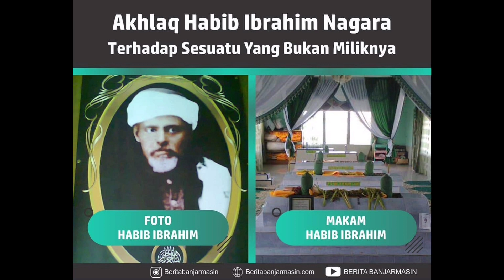SEJARAH MESJID JAMI IBRAHIM NAGARA HSS KALSEL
Salah satu karamah beliau, beliau tau kalau beliau mau wafat

Menjelang kembalinya beliau ke pangkuan Ilahi beliau pulang ke Hadral Maut dengan keinginan menghabiskan usia dan ber makam disana, namun sesampainya beliau di sana ternyata tanpa sengaja beliau membawa pena milik panitia pembangunan masjid, demi mengetahui bahwa beliau tanpa sengaja membawa pena milik orang lain, beliau pun kemudian kembali ke Nagara untuk mengembalikan pena milik panitia masjid tersebut. dan kedatangan beliau inilah merupakan terakhir kali masyarakat bertemu beliau, beliau ber pulang ke rahmatullah pada hari jum'at tanggal 14 syafar 1354 H, sebelum sholat jum'at di laksanakan beliau memberikan  tugas kepada orang orang tertentu untuk memandikan beliau dan tidak lama setelah sholat jum'at beliau berpulang ke rahmatullah seperti yang telah beliau sampaikan kepada keluarga beliau.